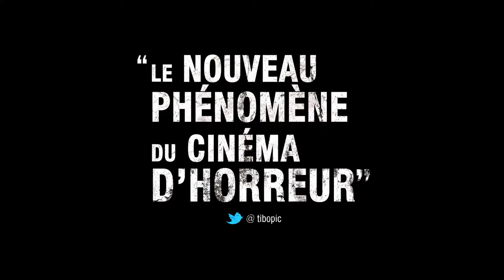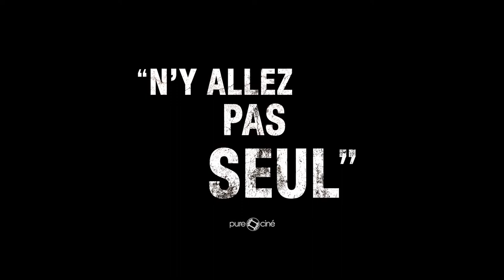Conjuring: Les dossiers Warren - N°1 aux US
Au cinéma le 21/08/2013 in de bioscoop.

Avant Amityville, il y avait Harrisville... THE CONJURING raconte l'histoire horrible, mais vraie, d'Ed et Lorraine Warren, enquêteurs paranormaux réputés dans le monde entier, venus en aide à une famille terrorisée par une présence inquiétante dans leur ferme isolée... Contraints d'affronter une créature démoniaque d'une force redoutable, les Warren se retrouvent face à l'affaire la plus terrifiante de leur carrière...